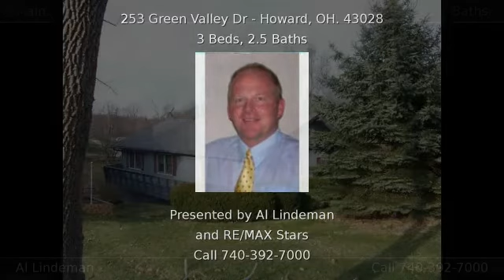253 Green Valley Dr Howard OH 43028